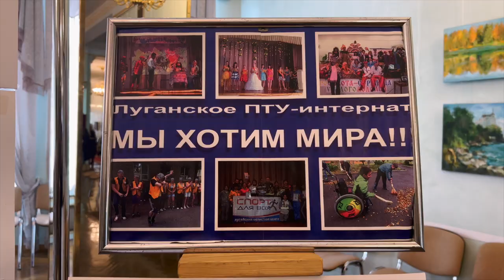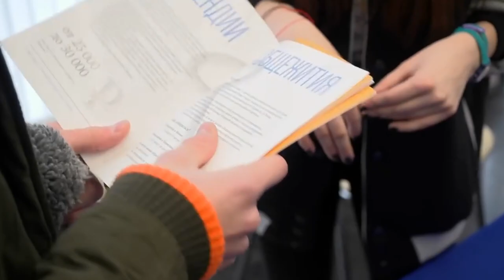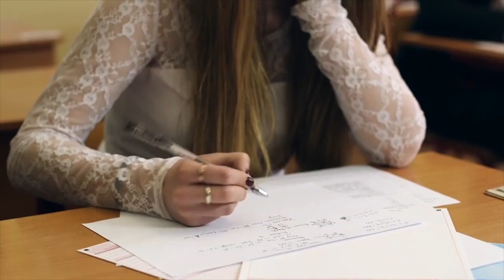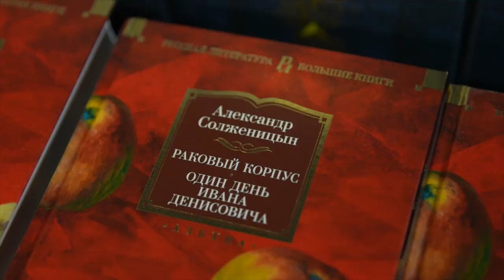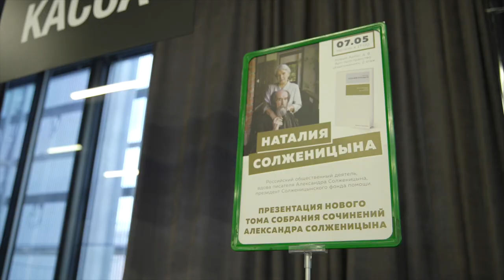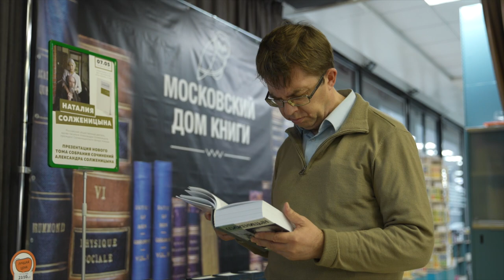Новости Русского мира. Пусть всегда будет небо!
В этом выпуске:

— Пусть всегда будет небо! В Москве открылась выставка рисунков детей Донбасса;

— Добрая история о настоящем герое. На экраны вышел мультфильм «Суворов. Великое путешествие»;

— Чего ждать абитуриентам? Честный рассказ о приёмной кампании этого года;

— В Московском Доме книги прошла презентация очередного 29-го тома собрания сочинений Александра Солженицына, вобравшего в себя автобиографическую и мемуарную прозу периода эмиграции. Вдова классика рассказала о создании книги и ответила на вопросы читателей.